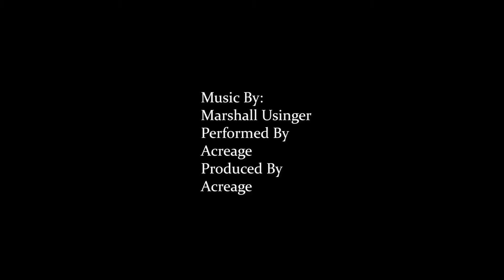Advantage Lancaster: Meet Genesis Meadows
Advantage Lancaster (AL) is a National Junior Tennis League (NJTL) organization. AL receives funds from the United States Tennis Association Foundation for programming in tennis and education. Each year the Davenport Foundation awards students from NJTL chapters across the country $5,000 for their demonstration of high character as students and athletes. This year Genesis Meadows was selected to be Advantage Lancaster’s Davenport Award recipient.

WE told her story,
Meet Genesis Meadows.